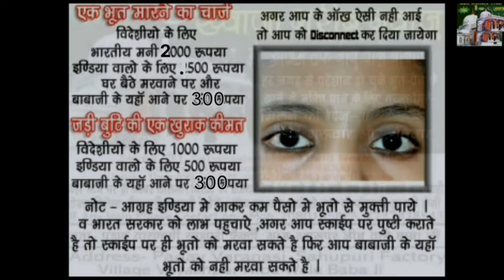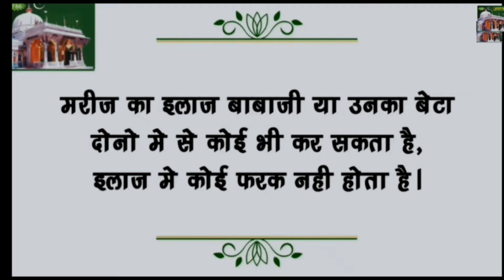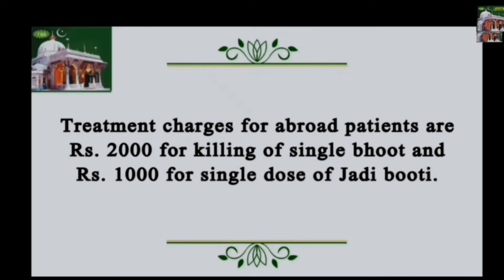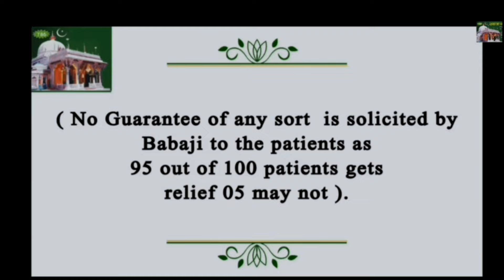|Baba Ji Bhoot OCTOBER 2024|